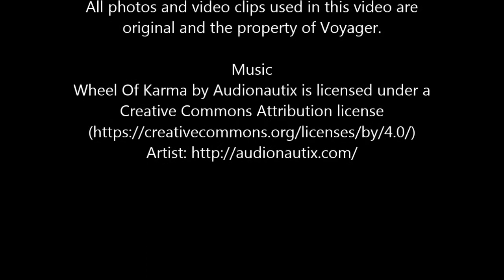Varanasi, the eternal city of India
Varanasi can be called as the spiritual capital of India, it occupies a prime position in the list of the holiest of holy  destinations for Hindus.Today,  Varanasi is famous, the world over for its pulsating culture, the ghats along the banks of the holy river Ganga and its 23,000 odd temples which include the Kashi Vishwanath temple dedicated to Lord Shiva with whom the city is synonymous with. Hindus believe that death in the holy city of Varanasi would lead to their salvation and this belief draws the devout like a magnet, to visit the city at least once in a lifetime.